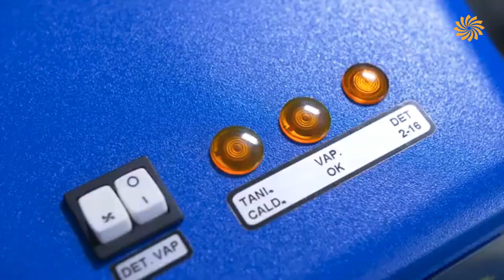Deluxe 50E VAP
Cleaning with steam allows you to thoroughly and easily sanitize surfaces without having to resort to expensive and polluting detergents.